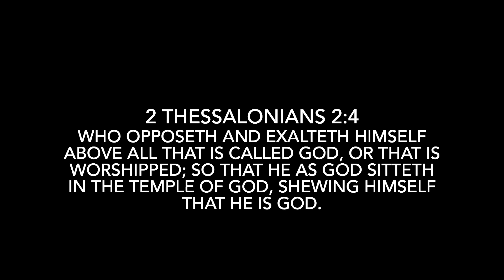THE QUESTIONING OF GOD DISCUSSION.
CAMP:
4TH & BROADWAY
NEW TIME: WEDNESDAY 6PM-8PM
MISSION BEACH/BELMONT PARK
SATURDAY 11AM-4PM